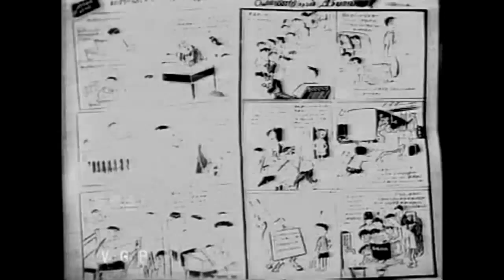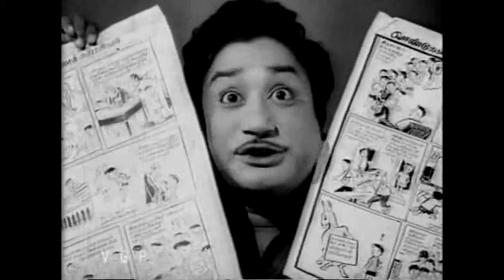sivaji hit song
kulamagal rathai movie